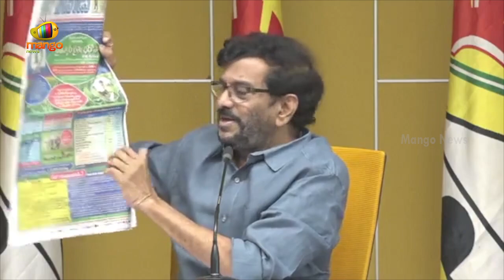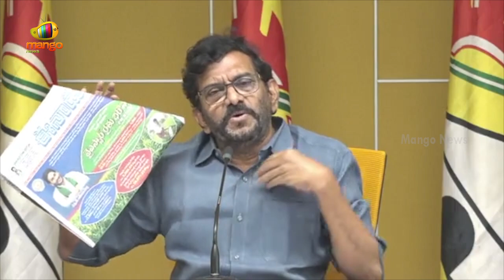TDP Leader Somireddy Chandra Mohan Reddy Press Meet | Latest 2022 AP Political Updates | Mango News